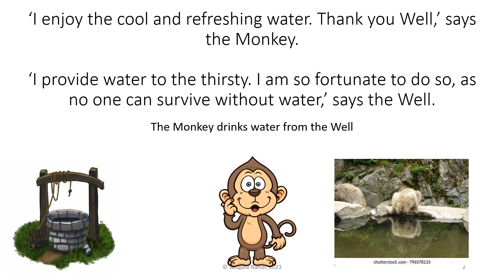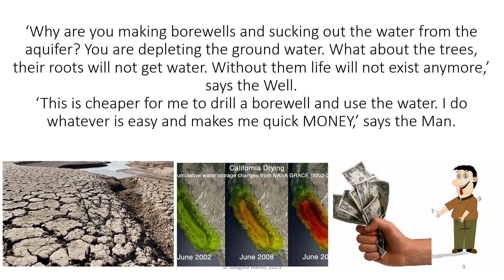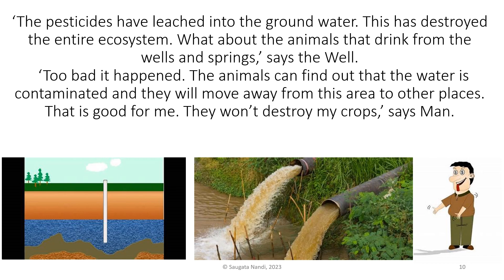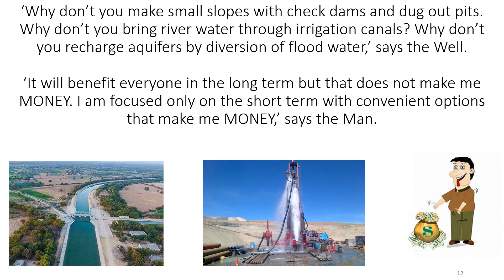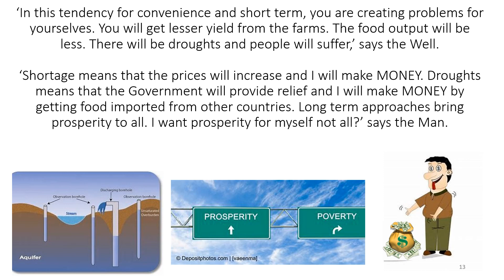Monkey, Woodpecker, Elephant, Man and Well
A short story for children to learn from and parents to think about